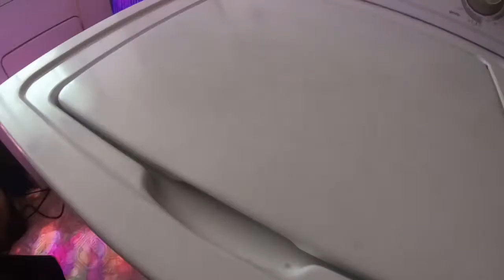NEKIDS TV Hide and Seek Fun Play Time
Garrett and Maddie play hide and seek and some other funny shenanigans.